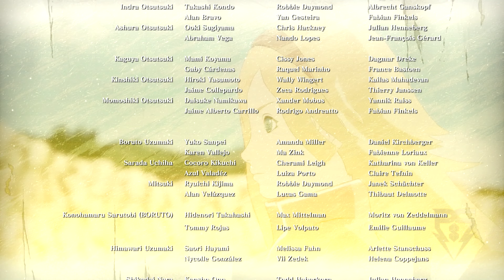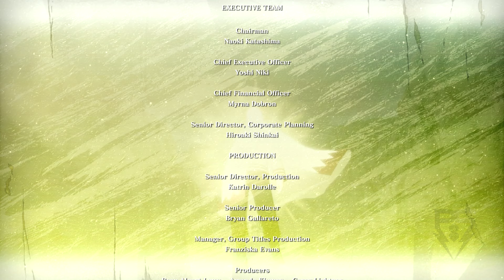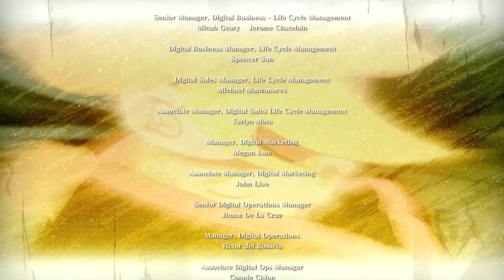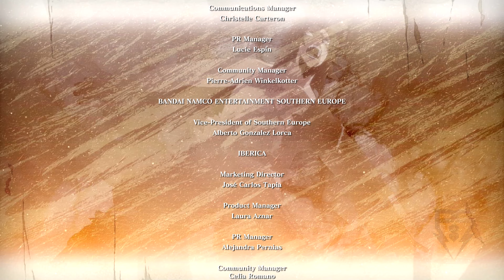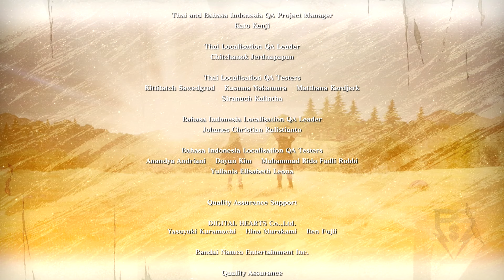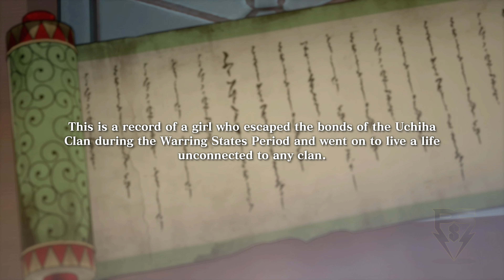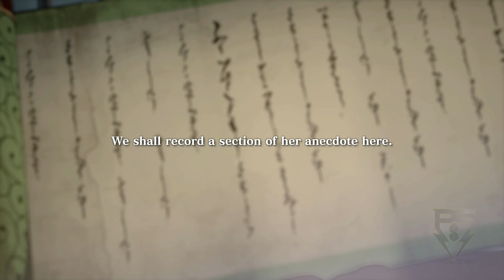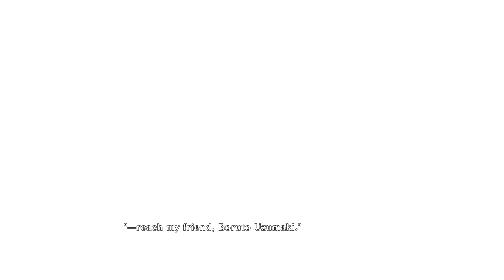Ultimate Ninja Storm Connections Special Story PsS Playthrough Final Part - Hikari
Boruto uses all his strength to rescue Nanashi from the Uchihas.

I always enjoy playing the new and original stories connected to anime and manga I keep up with through games. My only problem is that because none of the events or characters are mentioned in the actual show or book, you'll always know that the new story is going to end in a way that erases the memory of it. Regardless, I still had a blast playing through this story mode. As with my other Ultimate Ninja series, I plan to add a compilation of all the Ultimate Jutsus used in the game as well as all DLC ones in a much later video. As always, we hope you enjoyed watching the series as we played through it and we hope to see you at the next.
 - NobleRaven